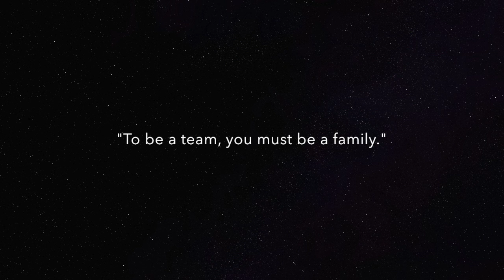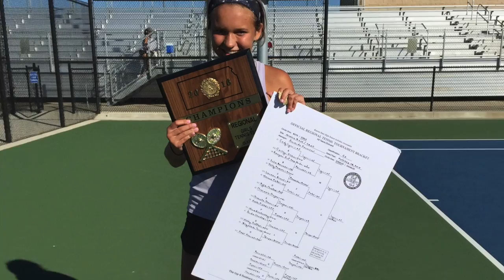BVNW Tennis 2016